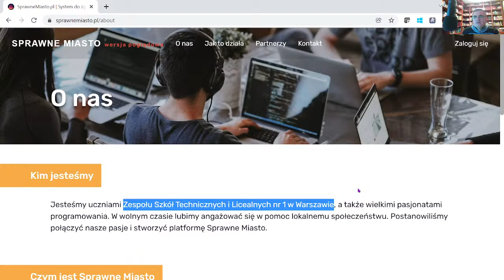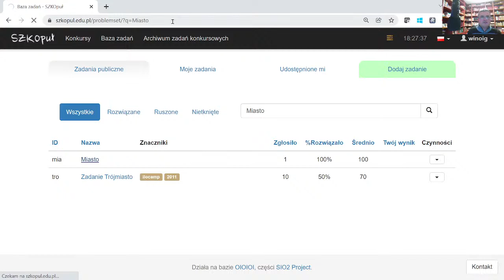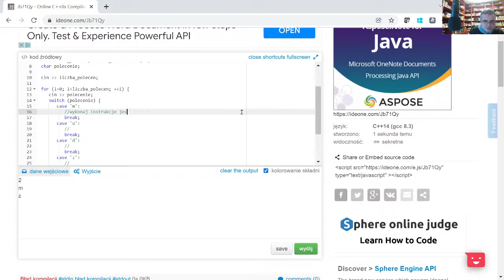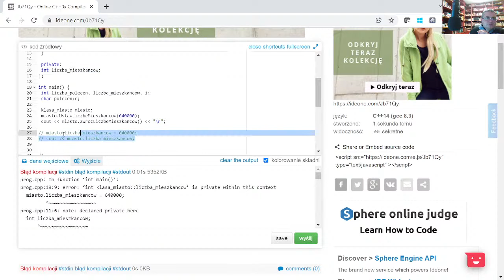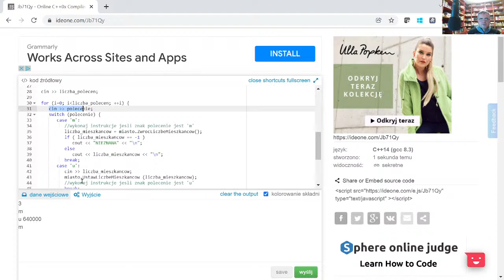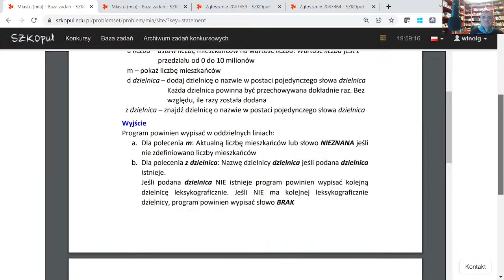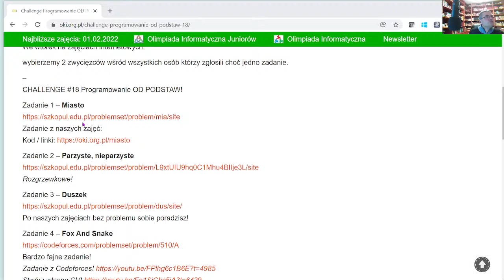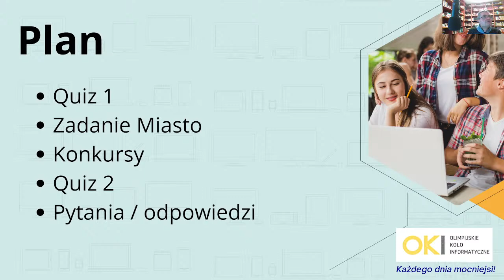Programowanie OD PODSTAW #18 - Tworzymy własną klasę! - Zadanie Miasta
Zapraszam na zajęcia OKI - Olimpijskiego Koła Informatycznego!!!
Od podstaw:
 * uczymy się programować, robimy animacje, piszemy gry
 * przygotowujemy się do Olimpiady Informatycznej
 * przygotowujemy się do tego by w przyszłości rozwiązywać problemy tego świata - jako twórcy start-upów, architekci Google'a, naukowcy

Jak dołączyć do zajęć?

Zajęcia Olimpijskiego Koła Informatycznego są całkowicie bezpłatne.